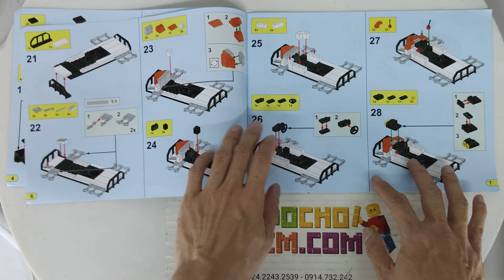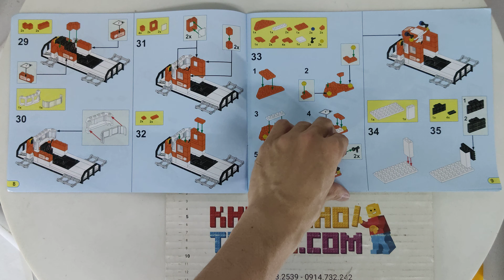Hướng dẫn lắp ráp Winner 5087 Lego Trains MOC TRAIN giá sốc rẻ nhất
Bán Lego Trains MOC Winner 5087 TRAIN Xếp hình tàu hỏa đường dài 473 khối giá sốc rẻ nhất, chất lượng tốt, bằng nhựa an toàn ABS, tương thích hoàn toàn Lego chính hãng xịn

Kho đồ chơi trẻ em bán các mẫu xếp hình lắp ráp kiểu Lego Trains mới nhất giá sốc rẻ nhất

Kho đồ chơi trẻ em bán các mẫu xếp hình lắp ráp tương thích Lego chính hãng của Winner Việt Nam mới nhất giá sốc rẻ nhất